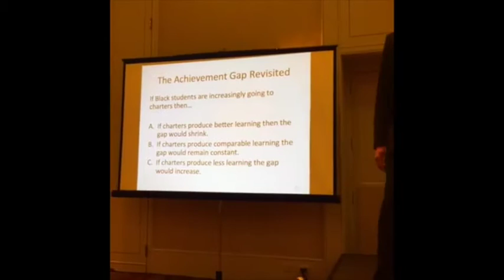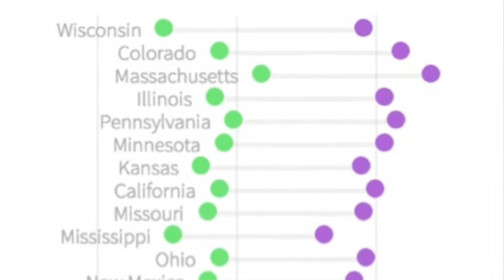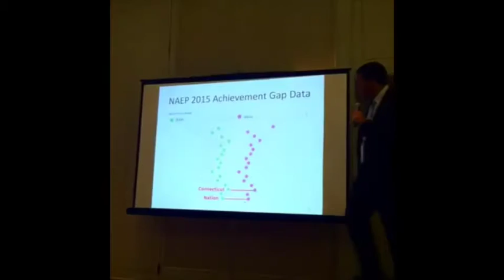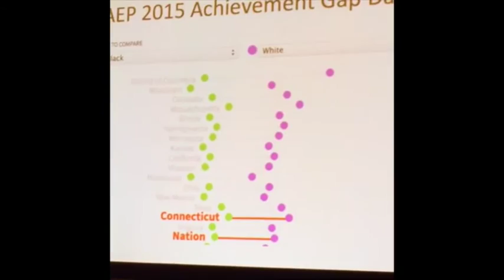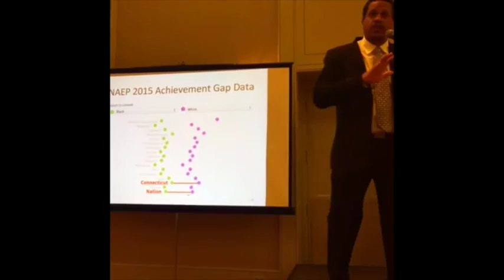What Americans Should Know About Schools - Part 6: Achievement Gap Worsens in Charter-Heavy States